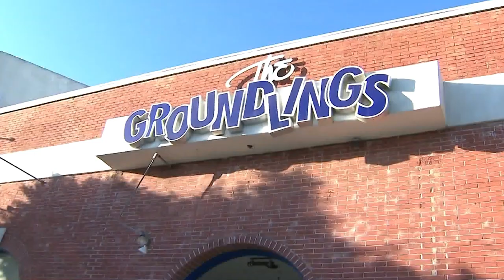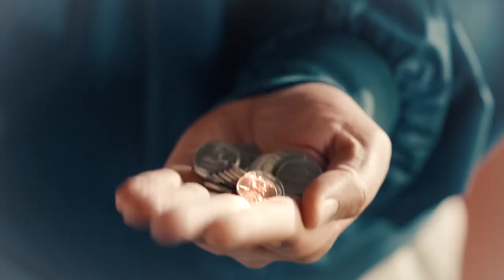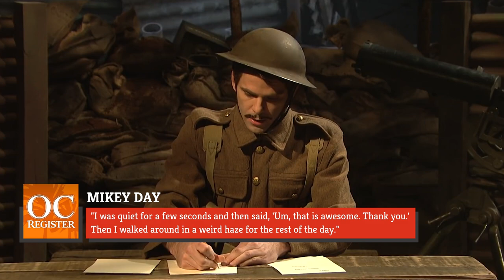The Untold Truth Of Is It Cake? Host Mikey Day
The reality baking show "Is it Cake?" revolutionized the way we think cakes can look like. It got us thinking about the host who gets to do the honors and cut the cakes! Mikey Day is a familiar face for those who tune in to "Saturday Night Live" each week. Day has been writing sketches since he was a child, but now his platform is much larger. From joining The Groundlings to joining "SNL", there's so much many don't know about Day and how he became a baking show host. Keep watching to find out the untold truth of "Is it Cake?" host Mikey Day!

Growing up in Orange County | 0:00
Influential teacher | 1:10
Early struggles | 2:14
Joining the Groundlings | 3:28
Going viral | 4:27
Childhood dream come true | 5:37
Staying busy | 6:43
Family man | 7:50
Everyone likes cake | 9:07
Questionable cake-cutting skills | 10:29